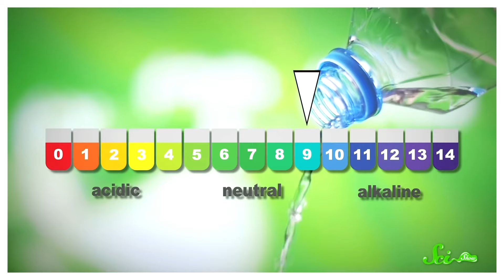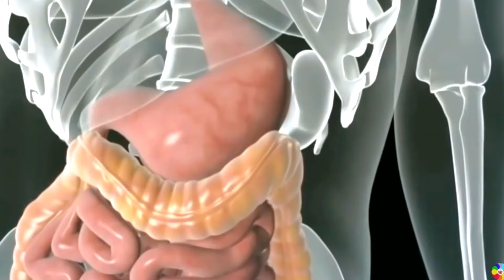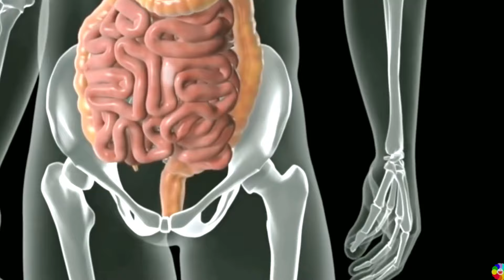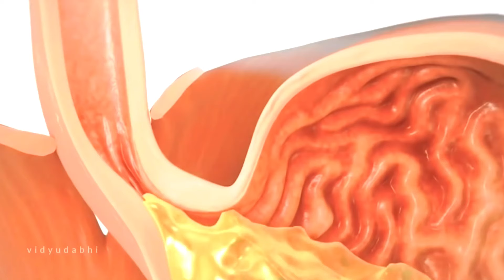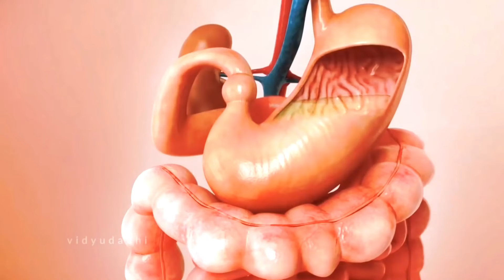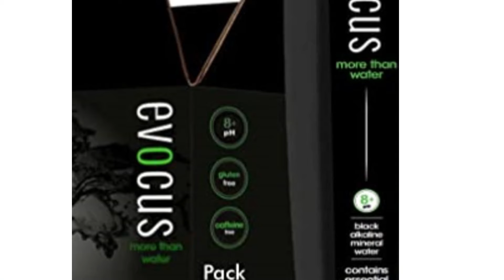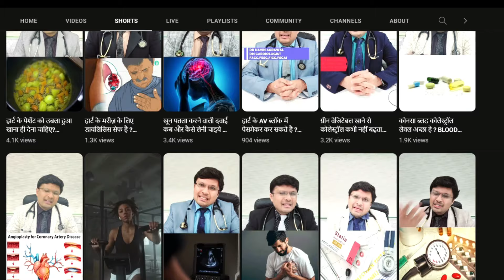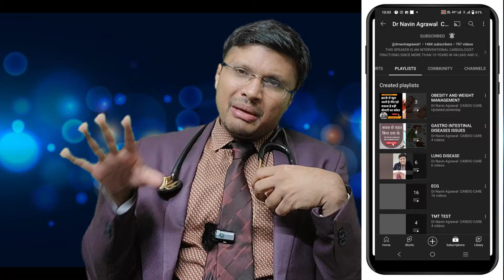ALKALINE WATER:-IS IT BENEFICIAL FOR HEALTH OR JUST HYPE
In this video, we explore the miraculous benefits of alkaline water and whether drinking it can help cure various illnesses. Alkaline water is said to have numerous health benefits, including better hydration, improved digestion, and even potential cancer prevention.

Many people believe that alkaline water can neutralize the acid in our bodies, leading to better overall health. Some studies suggest that alkaline water may also help boost metabolism and improve bone health.

However, it's essential to note that the scientific evidence supporting these claims is still limited, and more research is needed to determine the true effects of alkaline water on our bodies.

If you're curious about trying alkaline water and reaping its potential benefits, make sure to do your research and consult with a healthcare professional before making any significant changes to your diet or lifestyle.

Watch this video to learn more about the potential benefits of alkaline water and whether it could be the key to improving your health and well-being.

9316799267 and 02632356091(call time 9am to 6pm -monday to Saturday )
DM CARDIOLOGIST

3:30pm to 5:30 pm in afternoon Daily(Excluding Sunday)

Halar road,

Valsad
For appointment:-
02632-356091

Vapi:-
21ST CENTURY HOSPITAL